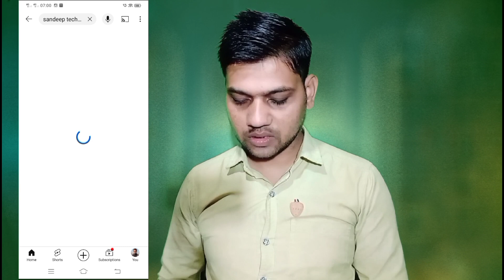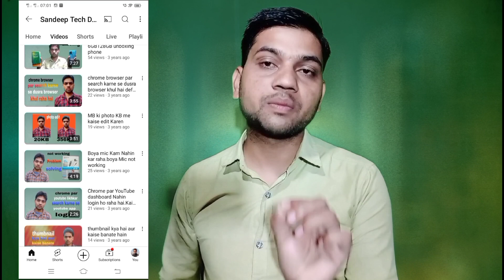Technical Tech CHANNEL कैसे शुरू करें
एक टेक्निकल चैनल शुरू करने के लिए आपको निम्नलिखित चरणों का पालन करना चाहिए:
विषय का चयन: तय करें कि आप किस प्रकार का तकनीकी कंटेंट बनाना चाहते हैं, जैसे कि गैजेट रिव्यू, ट्यूटोरियल, प्रोग्रामिंग, या टेक न्यूज़।

WhatsApp Group. Follow this link to join my WhatsApp community

Youtuber Help Product

Boya M1 Mic
Genario Mic
RODE Mic
Ring light tripod
Green Screen Kapda
Smart LED Bulb
Camera Tripod
Best Tripod
Light Softbox
Vlog Gorila Tripord
Camera Canon 200D

Channel Name.      Sandeep Tech Dost

 My Address
Contry:   India
State:     Uttar Pradesh
Jila:        Hardoi
Video dekhne ke liye
Thank you❤🌹l